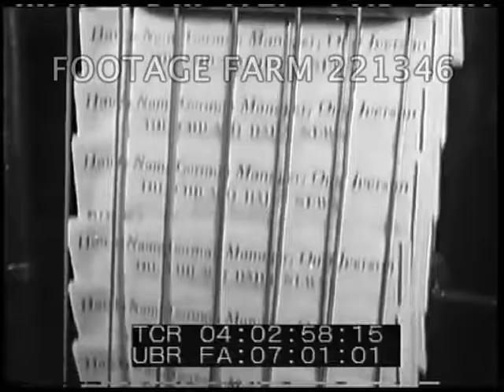Chicago Daily News, 1930s | 221346-08 | Footage Farm Ltd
[Chicago Daily News  -  Film Processing & Typesetting]
Man runs into building w/ camera magazine; 35mm film looped onto rack & dunked into tank for processing.Processed, washed, dried & inspected.  Wound off onto rolls.
03:58:45  Printed on contact printer, wrapped, canned & boxed into wooden crates for shipping.
03:59:08  Sd. Men sit at large linotype machine, setting type.

04:00:05  Newspaper presses running, walking walks across looking at newspaper; adjusting press.
04:01:20  Conveyor taking papers up.  MCU but not legible.

04:03:23  Teletype room w/ row of machines running; man pulling stories, MCU printing.

04:04:37  Reporters at typewriters & man at telegraph.  Men at typewriters with cigarettes.
04:06:34  Newsboy at stand calling Extra (not really understandable).
1930s Newspaper Industry; Production Line; Newsreels;